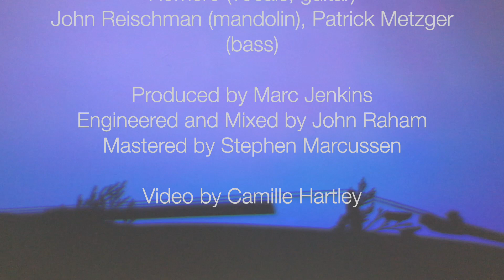Roll On My Friend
Featuring:
Jason Romero (vocals, gourd banjo), Pharis Romero (vocals, guitar) John Reischman (mandolin), Patrick Metzger (bass)
Produced by Marc Jenkins
Engineered and Mixed by John Raham Mastered by Stephen Marcussen

Video/Shadow Art by Camille Hartley

Lyrics
The traveller does wonder how long he will walk ‘Fore the bright morning sun shines on his own bed
The gambler does wonder how long he will wait For the perfect set of shapes and colors in his hand
And it’s roll on my friend, and it’s roll on my friend I’ll return to you once more when your wait is done
The lonely one does wonder how long he will wait Will a celebration be this time for me and me alone
The good one does settle and feel right at home Wherever they may see a way to give and give again